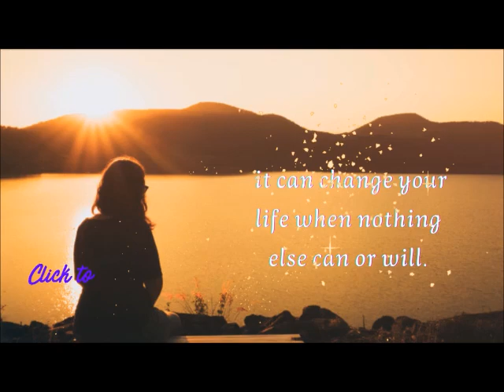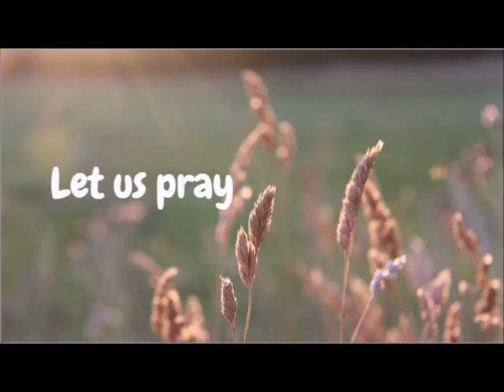DAILY MASS READINGS AND REFLECTION AUGUST 12, 2024 Monday of the Nineteenth Week in Ordinary Time